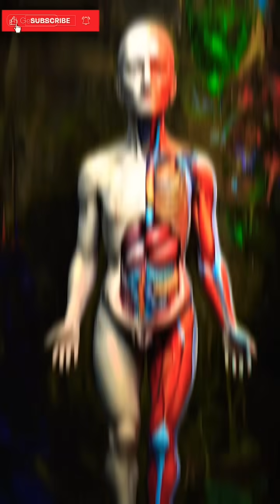What Happens to Your Body When You Sleep Less Than 6 Hours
Do you often sleep less than 6 hours a night?

In this eye-opening video, discover what really happens to your body — and your brain — when you don’t get enough sleep. From brain fog and cravings to serious heart and immune problems, the damage builds up silently.

As a doctor, I’ll explain how chronic sleep deprivation can affect your mood, hormones, weight, and long-term health.
You’ll also learn why deep sleep is more powerful than any supplement — and how to reclaim it.

Watch this till the end… your health may depend on it.